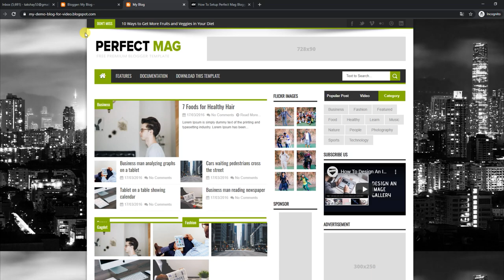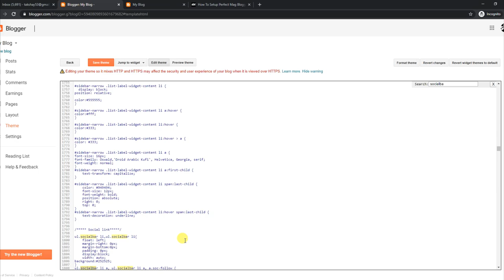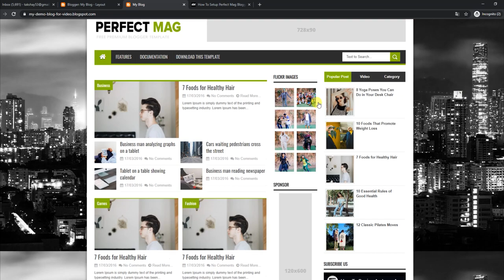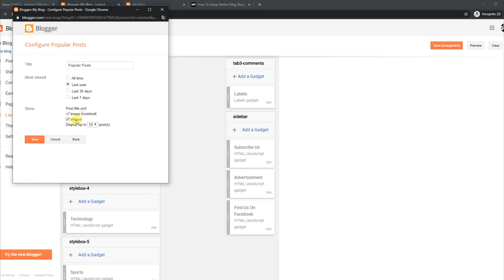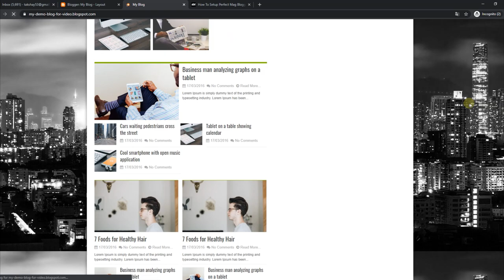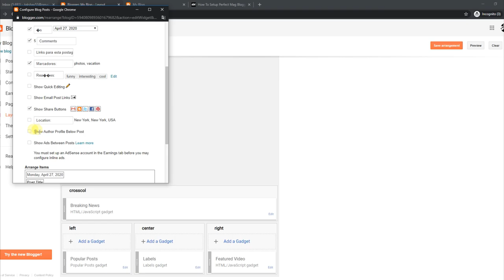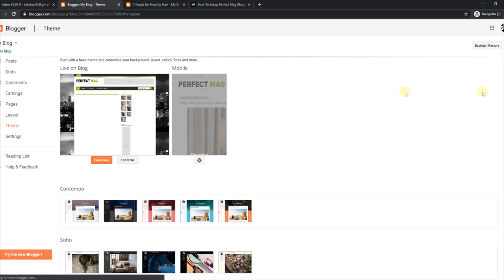How To Setup Perfect Mag Blogger Template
Perfect Mag Blogger Template is a stylish news magazine blogger theme with feature rich layout. This professional blog magazine theme is widget ready and carries a content focused design on homepage, you can place various types of content widgets on homepage.